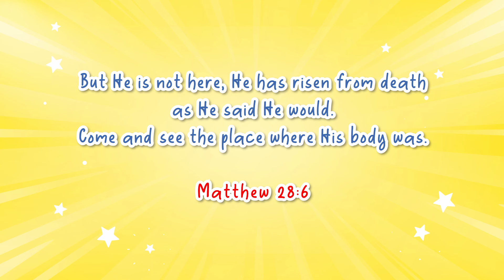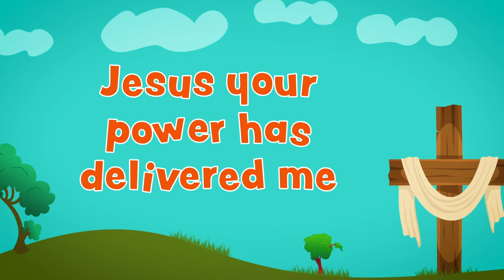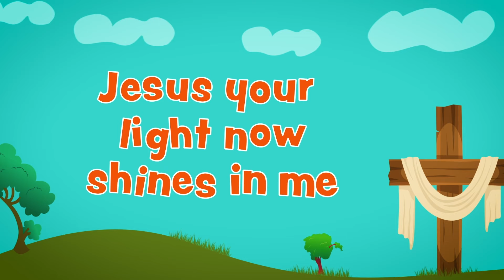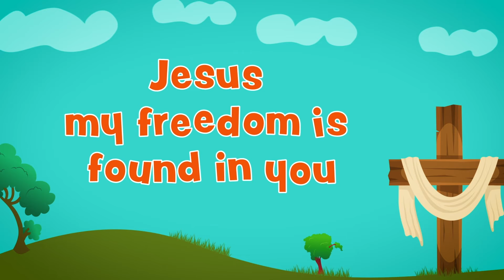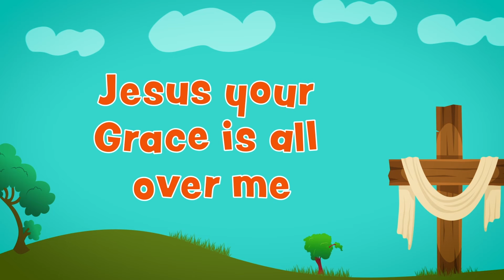Daystar Junior Church | Ages 5 - 9 | March 17, 2024